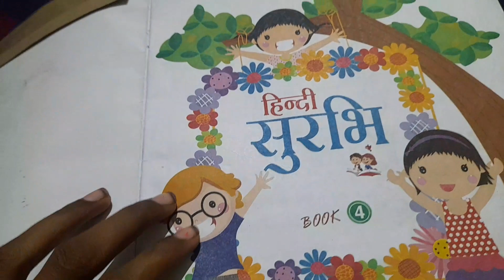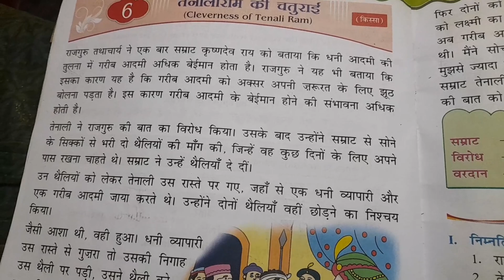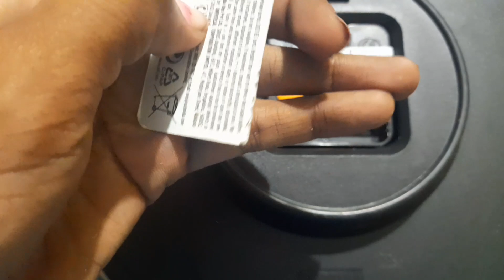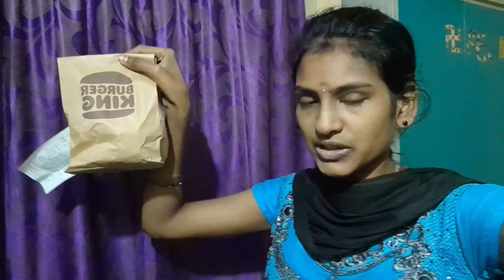vlog..వంశీ ఇక్కడ లేకపోయినా నా కోసం ఏమి పంపించాడో చూడండి కొన్ని చాలా బాగుంటాయి చెర్రీ తో సరదాగా